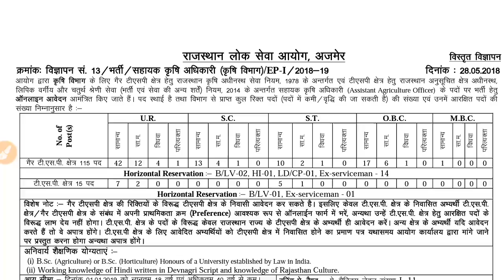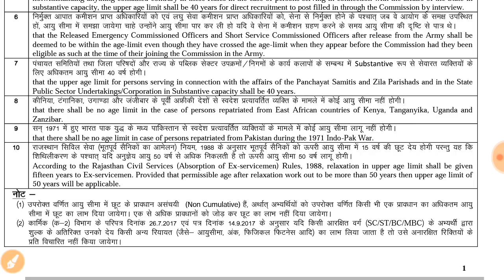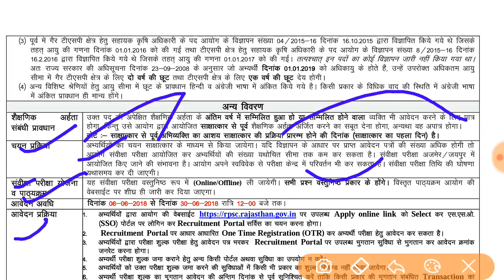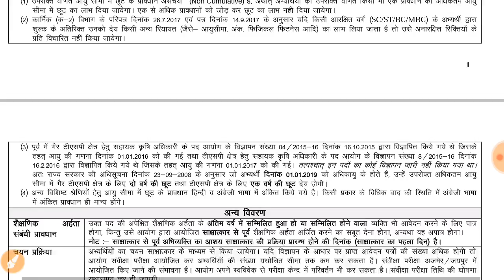Latest Goverment Job 2018 | Sarkari Naukri | Last Govt Jobs| 4 Assistant Agriculture Office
Latest Goverment Job 2018 | Sarkari Naukri | Last Govt Jobs